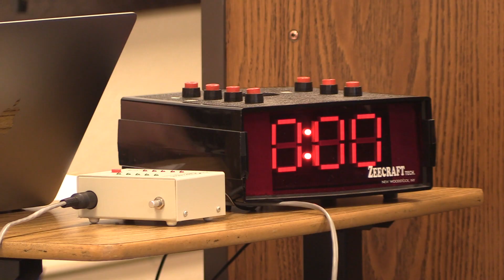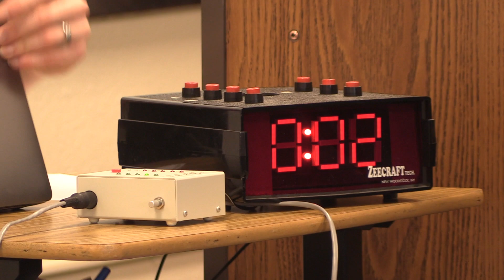Trivia Champions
The OHS Academic quiz team competes in quiz competitions throughout the year and will soon be competeing in the SWBL tournament.